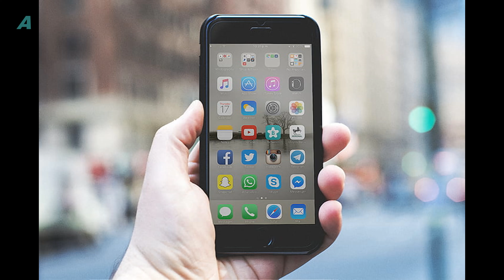Google and more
Some recent News About Google, Air Conditioning, Celling fans and more